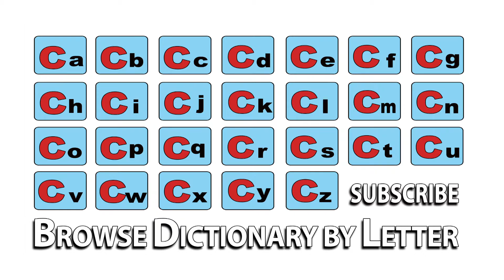Comforless - Meaning | Pronunciation || Word Wor(l)d - Audio Video Dictionary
Comforless - watch the video to know the pronunciation & definition / meaning of the

word.